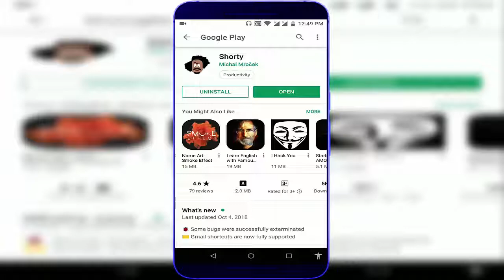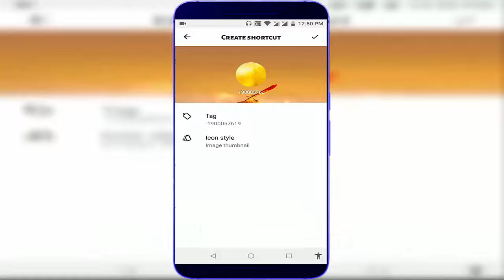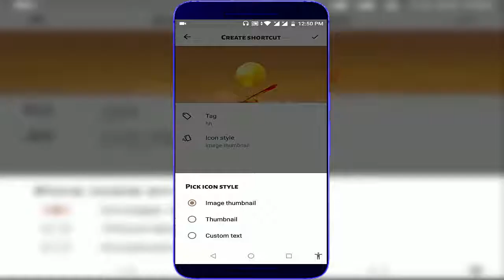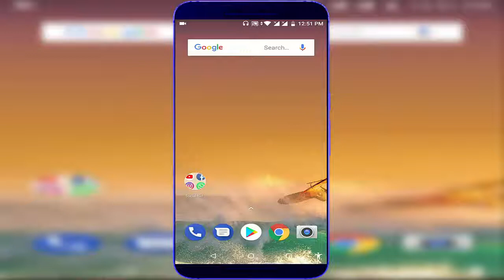How to Add Shortcut of Any Files Folders to Home Screen in Android